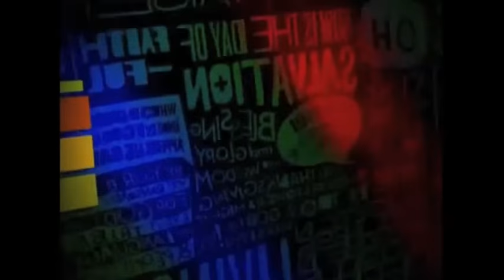Monkey temple - Jaipur, India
A Índia é famosa por seus templos e cenários pitorescos. O Monkey Temple, também conhecido como Galtaji, é a personificação perfeita da junção de arquitetura e fé, o templo possui sete tanques sagrados e mais de 10 mil macacos, além de uma vista incrível da exótica Pink City.